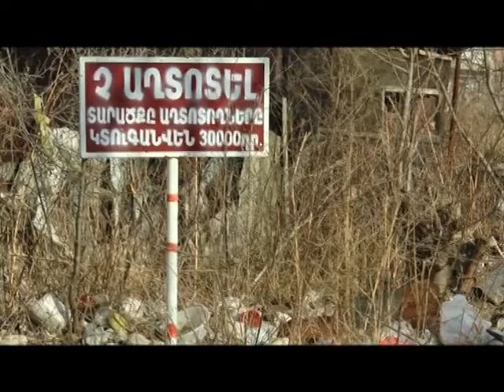Վանաձորում աղբահանության որակը շարունակում է մնալ անմխիթար